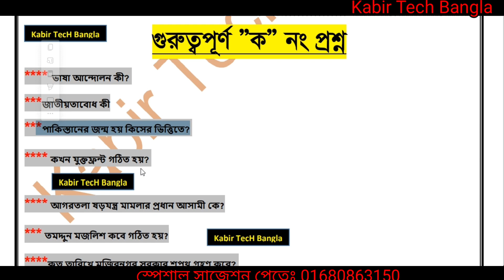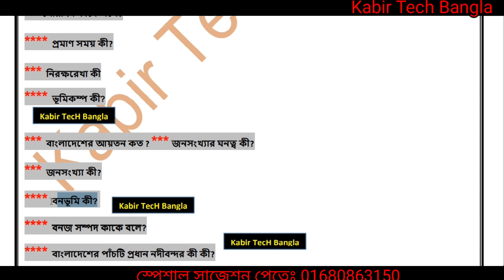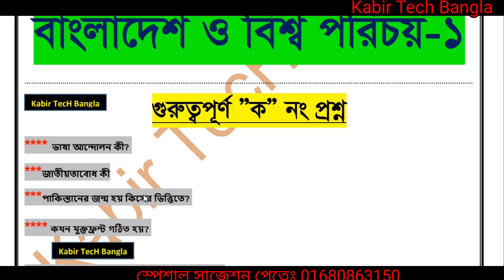নবম শ্রেণি ভোকেশনাল ২০২২ বাংলাদেশ ও বিশ্বপরিচয়-১ ১০০% ক নং প্রশ্ন || class 9 voc bgs-1 question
class 9 vocational final exam question, class 9 final bgs-1 nomuna question, class 9 vocational,  class 9 1 question out, নবম শ্রেণি ভোকেশনাল ফাইনাল বাংলাদেশ  ও বিশ্বপরিচয়-১ প্রশ্ন ফাঁস, ভোকেশনাল নবম শ্রেণির রসায়ন-১ প্রশ্ন ফাঁস।

নমুনা প্রশ্ন পিডিএফ লিঙ্কঃ